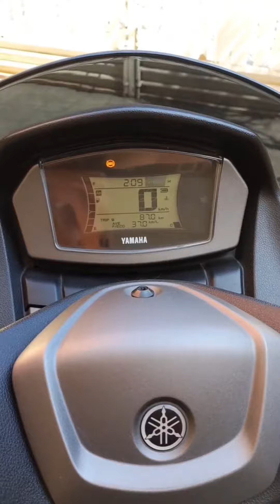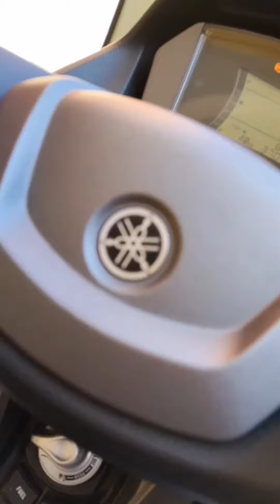Verdades que duelen de la yamaha nmax 155